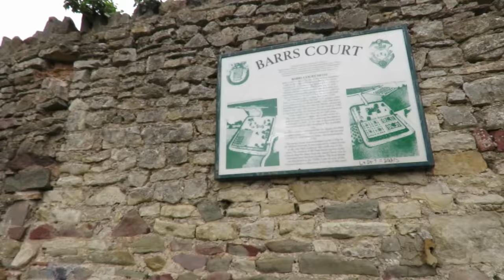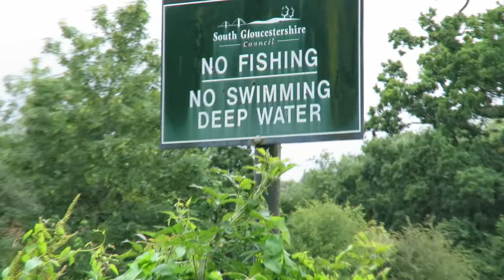Out and About - Barrs Court - LONG VIDEO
Out and About Barrs Court LONG VIDEO. Out for a walk with my Canon Powershot SX60 HS and my new shotgun microphone fitted with a dead kitten. No tripod this time, several birds spotted which I have done my best to identify and a bonus FISH.

Filmed using my Canon Powershot SX60 HS

I am not endorsing these products I am just answering the questions people will ask. I suggest you do your own search as the prices and specifications will vary and my links will probably be out of date when you come to read this.
Shotgun Video Microphone Stereo For 5D 6D DSLR Camera Camcorder BY-VM190 UK